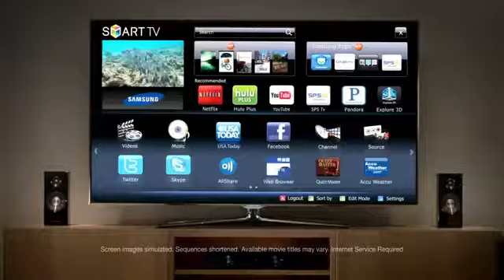Comercial Samsung Smart TV 2011 "Smart Talk"